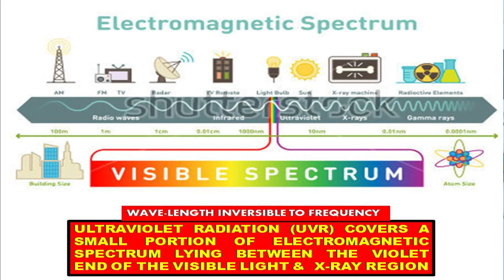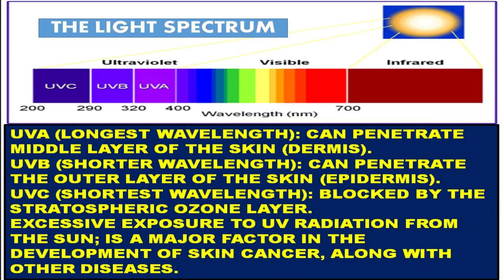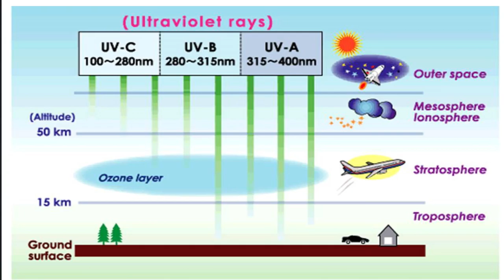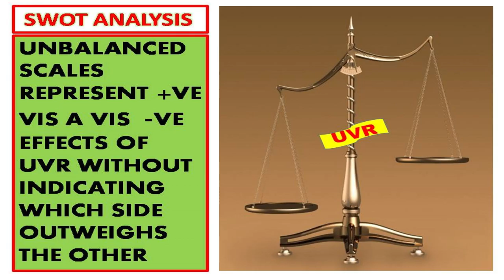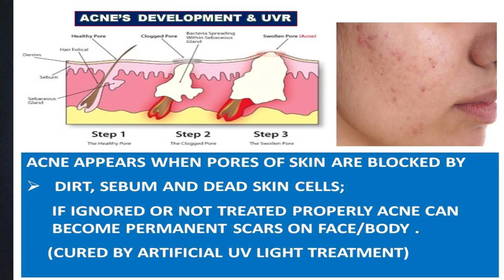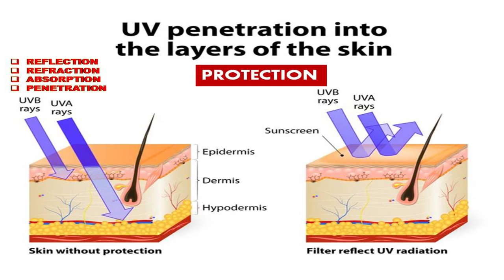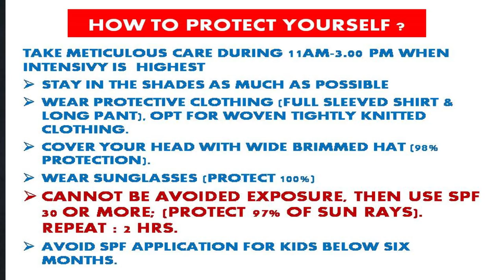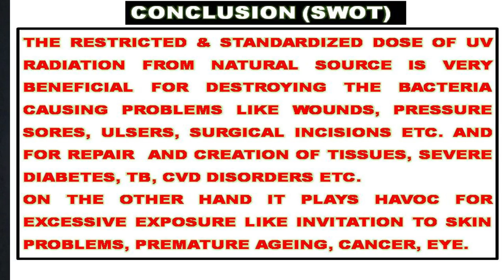Growing health hazards of ultra violet by Pritam singh